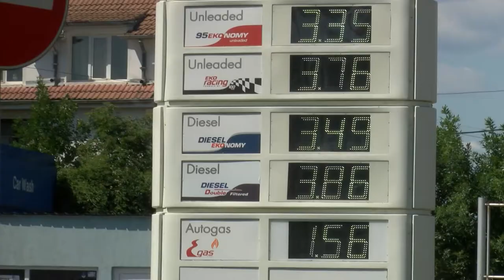Горивата с нов връх, бензин и дизел гонят 3.50 лв. за литър. Как се справят хората?